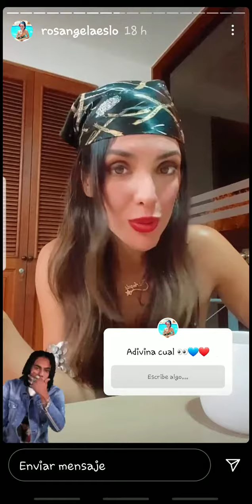ROSANGELA ESPINOZA DICE QUE NO QUIERE NADA FALSO EN SU APARIENCIA 29-01-21